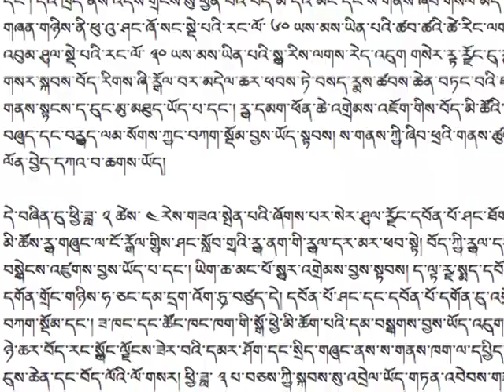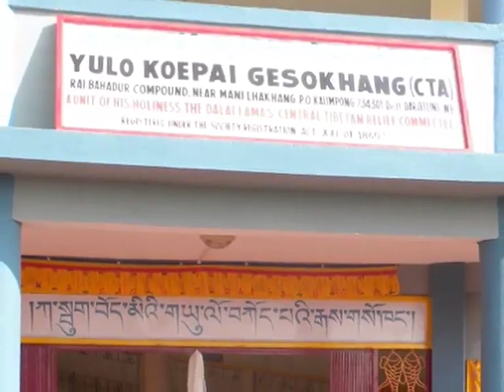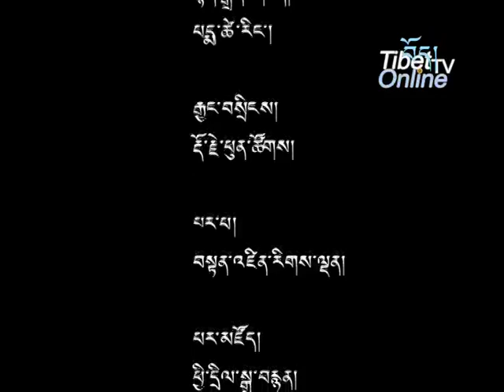07 Feb. 2012 - Tibetonline.tv News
Headlines: Press Release by TPiE on Latest Self-immolation in Serta ◆ Mr. Ngodup Dorjee Inaugurates Yulo Koepai Old Age Home in Kalimpong ◆ School Leadership Training begins at Sahra ◆ Protest in Sershul county ◆